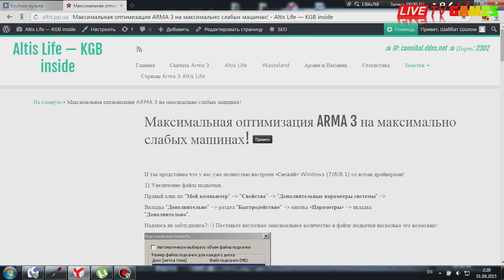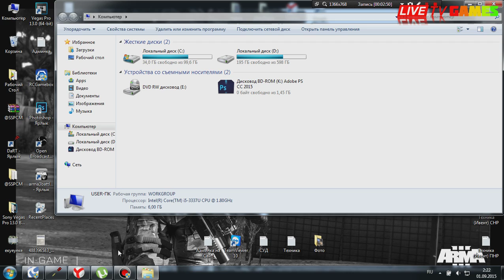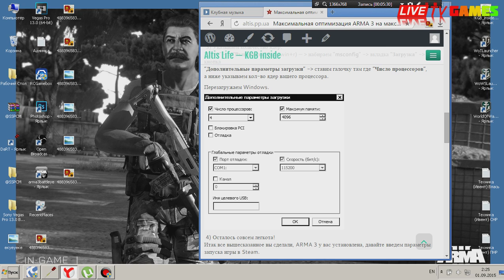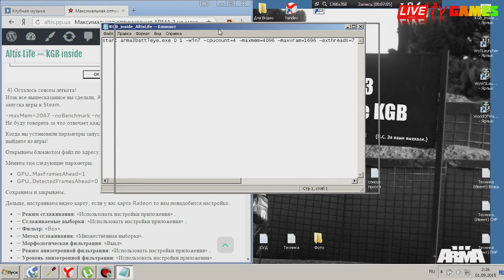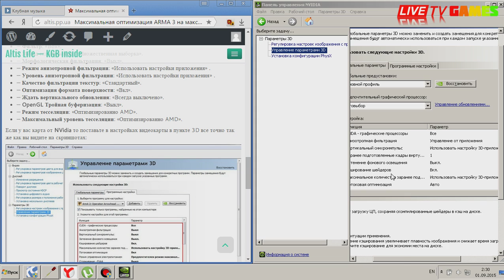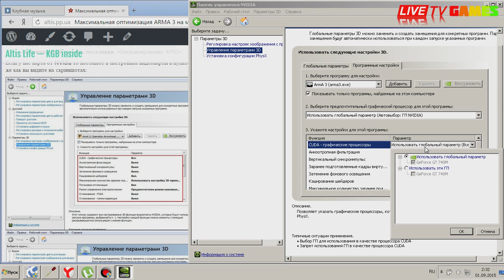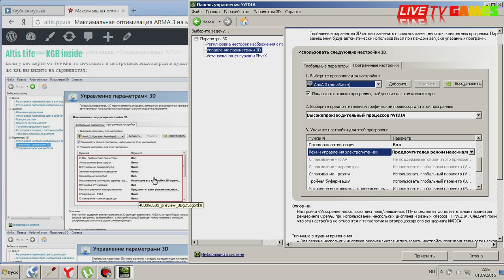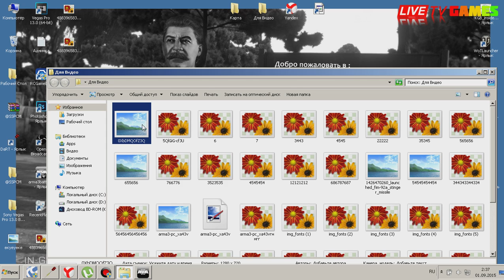Инструкция оптимизации ARMA 3 на максимально слабых машинах!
У меня Лично ФПС вырос с 25-35 до 45-60 на сервере KGB!
В сингл 70-80 фпс!